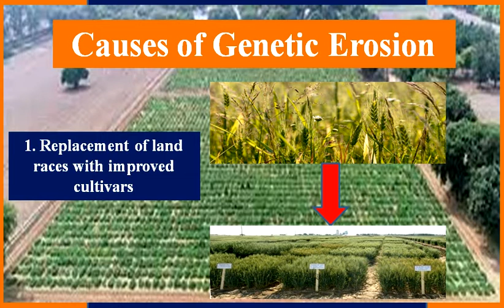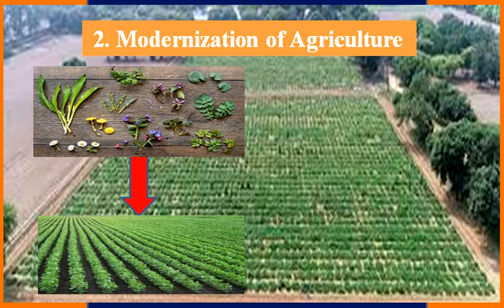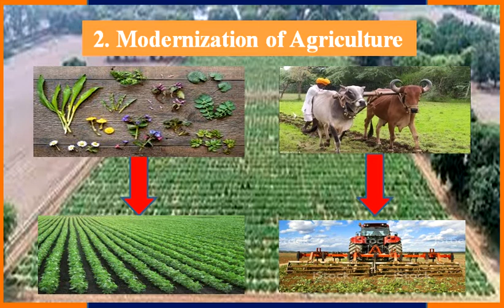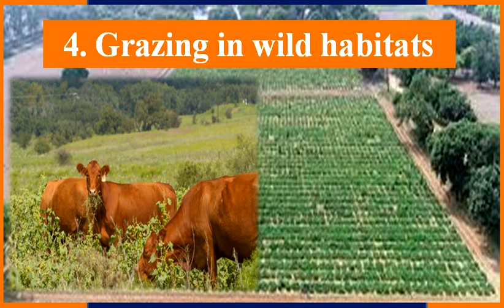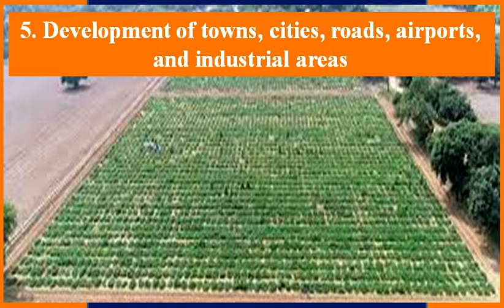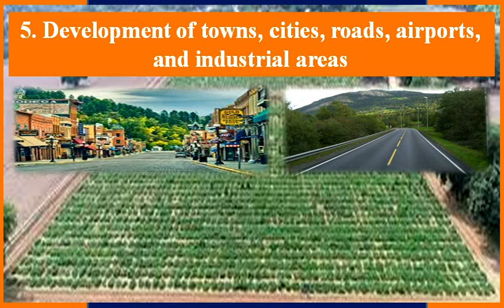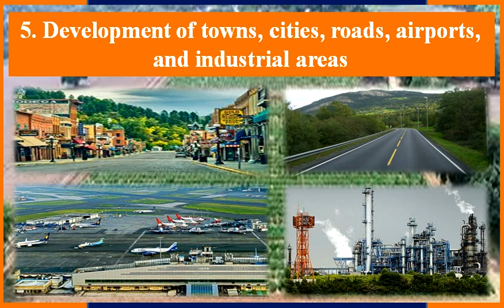Genetic Erosion ? | Genetic Erosion and it's Causes | अनुवांशिक अपरदन क्या है?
प्रिय व्यूअर्स,
Today in this video we will discuss about genetic erosion and their causes and please watch Agricoaching India for more such information.